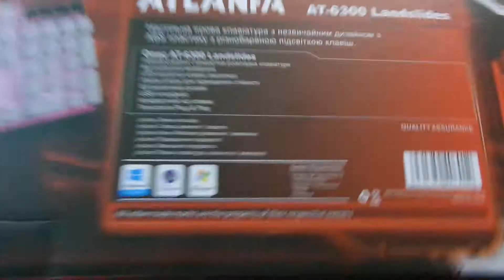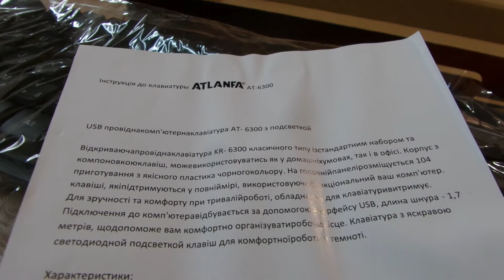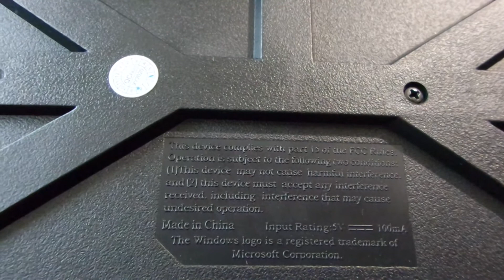I Atlanfa Клавиатура компьютерная с подсветкой Backlit keyboard куплено в Украине Ukraine 20210924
Atlanfa Клавиатура компьютерная с подсветкой Backlit keyboard куплено в Украине Ukraine